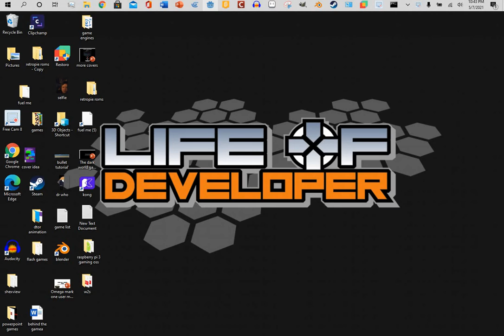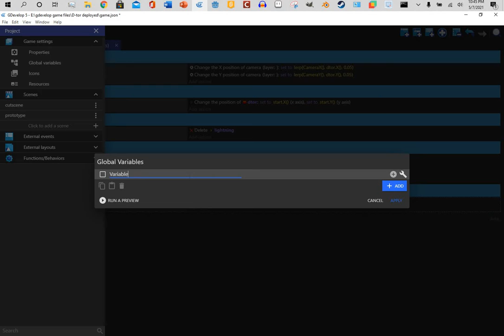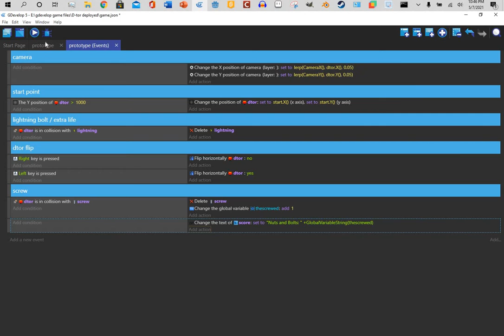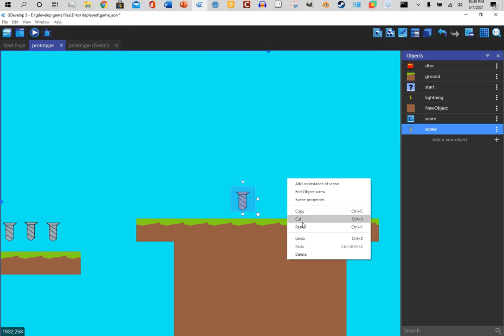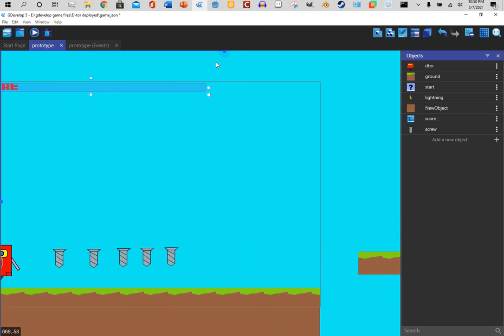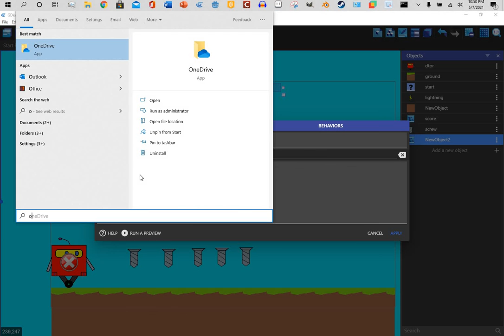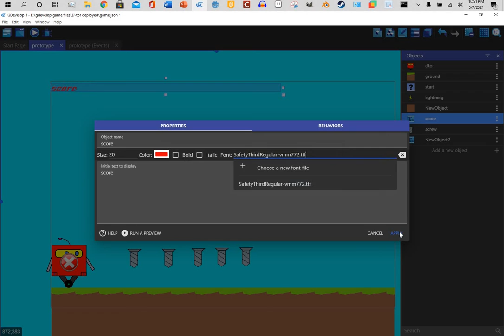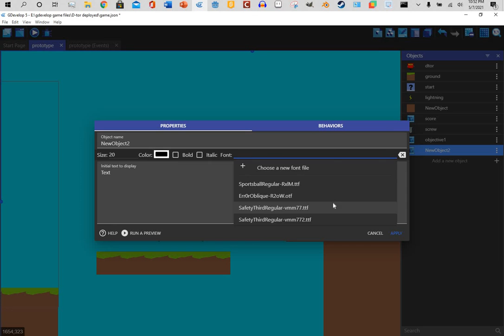dtor deployed devlog 2 adding some elements